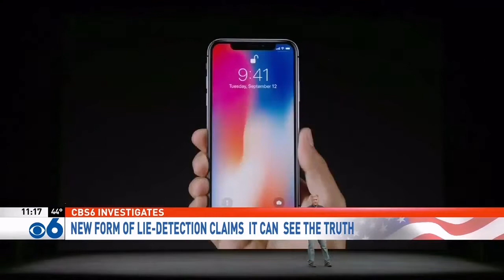New Form of Lie Detection Claims it Can See the Truth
In this video, a TV station in Albany, GA reports on this innovative technology.

The main benefits of EyeDetect include:

• 100% unbiased
• High accuracy
• Fast (only 30 minutes for a test)
• Nonintrusive
• Cost-effective
• Portable